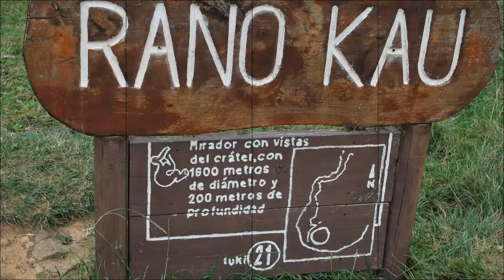EASTER ISLAND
Un fascinante viaje a la tierra de los moais..